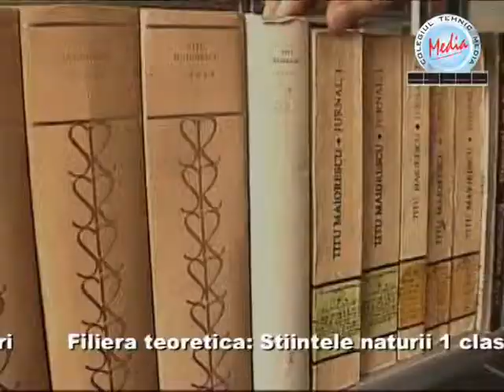Colegiul Tehnic Media